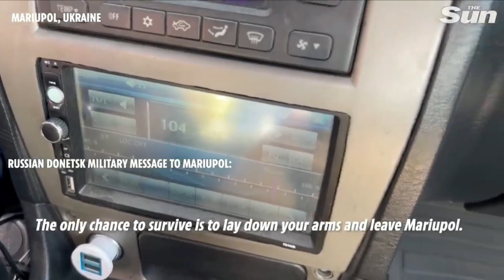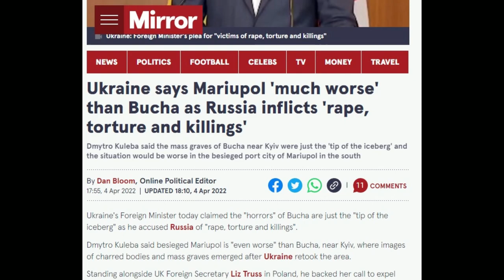The fall of Mariupol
A video detailing what happened during the Russian advance on Mariupol, starting February 24th. The second half of the video is on the siege of the Azovstal steel works, where the Ukrainians made their last stand.

If you have been watching some of my older videos on the war, you will probably notice that I am using some of the same clips. I wouldn't be able to do a satisfactory video on Mariupol without them.

Soundtrack to the video is made by MONEY FLUX